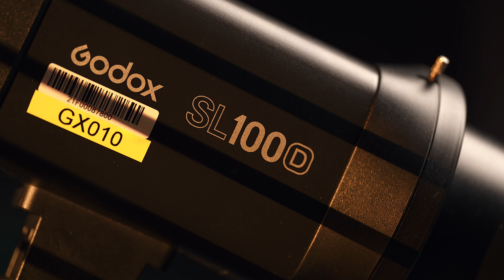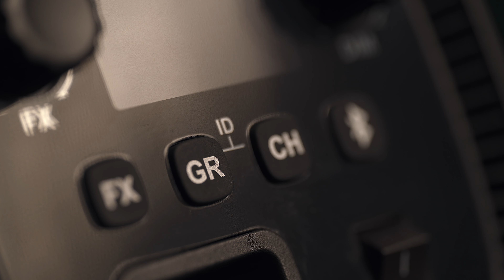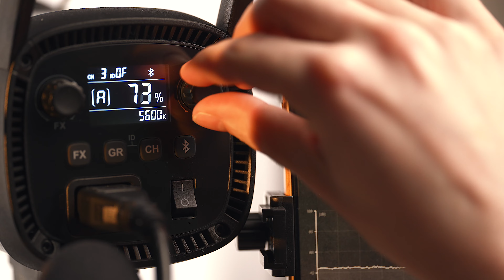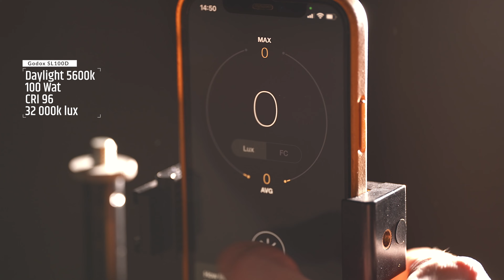Twoja Jedyna Lampa - Recenzja GODOX SL100D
" Czas zapomniec o sl60. Nowa, lepsza lampa sl100d od godoxa!
Siema, z tej strony Rafał. Witam na kanale, na którym dowiesz się więcej o sprzęcie i o tym, za co go cenie!
w tym odcinku przedstawię Ci wady i zalety lampy godox sl100d, które mogą Ci pomóc w zakupie tego produktu.

00:00 Siema
00:07 Intro
00:27 Disclaimer
00:25 Temperatura przegrzania
00:39 Opakowanie
01:04 Sterowanie & App
01:52 Budowa
02:30 Chłodzenie & Halas
03:56 Specyfikacje
04:17 Podsumowanie
05:05 Outro